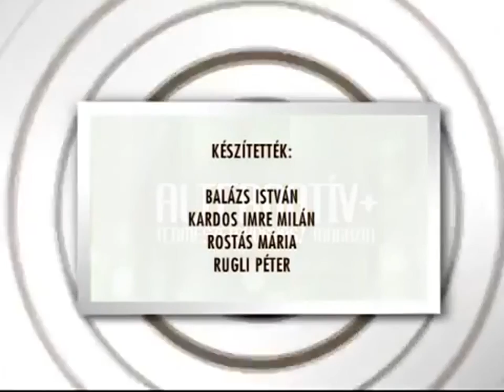A mikroalgák hatásai az emberi szervezetre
Az algák megadják a feltételrendszereket, melyek a létezéshez szükségesek.

Az algák jól használhatók a testsúly rendezéséhez, a magas vérnyomás rendezéséhez.

Alga fogyasztás kiegészítőként a gyógyszerek mellett.
A testsúly, a vércukorszint és a vérnyomás rendeződése algákkal.

Hogyan történik a fogyás az algákkal? A mikroalgák méregtelenítő képességei. Az algák felszívják a nehézfémeket.

Hormonális hatások, anyagcsere folyamatok a fogyókúra alatt.
Hogyan működik az elhízás és hogyan működnek a mikroalgák a szervezetben. A mikroalgák kiürítik a mérgeket a szervezetből.

Fontos a mozgás, az életmód váltás, a folyadék fogyasztás, az orvosi kezelés.

Magas vércukorszint és magas vérnyomás esetén milyen hatásai vannak az algáknak.

Daganatok esetén, hogyan hantnak a mikroalgák? A daganatok lúgosítása és méregtelenítése. Kemoterápia és sugárterápia esetén javítja a szervezet általános állapotát.

Allergia ellen is alkalmazhatók az algák: immunerősítő képesség.
Az algák védelmet adnak a szabadgyökök ellen.